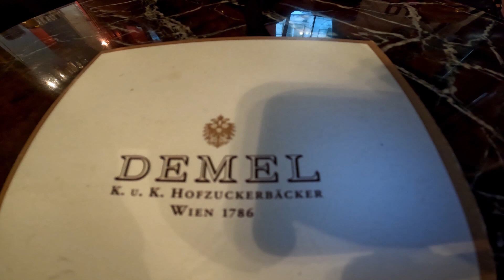Demel coffee house since 1786, Vienna ,Austria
t was in 1786 across the now former Royal & Imperial Hofburgtheatre that confectioner Ludwig Dehne opened his confiserie, which almost instantly flourished into a success story. By the time the confectionery became the Demel that we know and love today in 1856, it had already become a hotspot among aristocrats and Vienna’s bourgeoisie.

Whether it was young Emperor Franz Joseph I., who would write love-letters about the large variety of treats or his Elizabeth, who could not get enough of the famous violet-sorbet – Demel became a pilgrimage site for those with a sweet tooth and kept its status even after the fall of the monarchy. Anna Demel, the first woman to ever receive the title of ‚Councillor of Commerce‘ in 1957, strictly guarded and assured that the old standards and traditions were kept, and so Demel continues to be a portal to monarchic times until today.

After Anna’s death, it was her son-in-law Baron Federico of Berzevicsy-Pallavicini who, with his fascinating window displays and playful designs, shaped Demel’s visual appearance, which – along with numerous ‚Wiener Wekstätten‘-motives, are still preserved and visible on some of Demel's packagings.

As of 2002, the internationally renowned DO & CO group is proud owner of the historical establishment and continues its operations traditionally according to Anna Demel’s wishes.